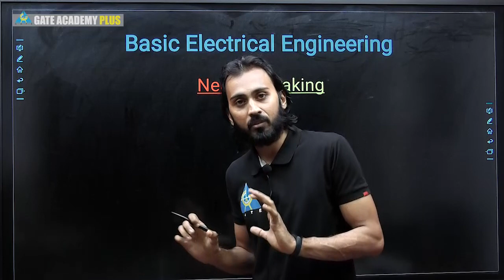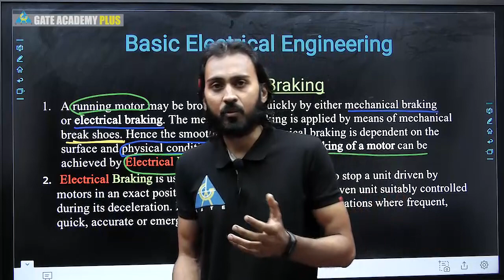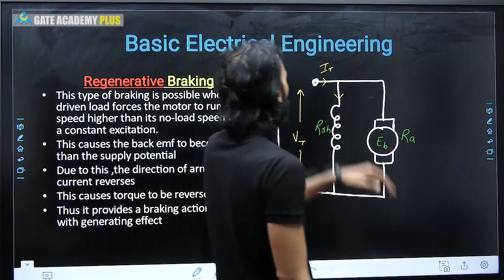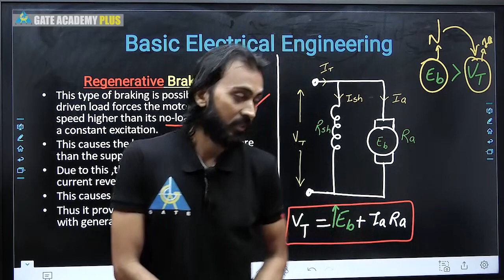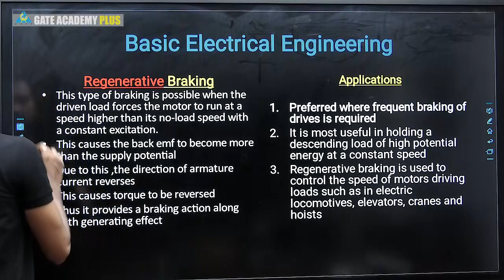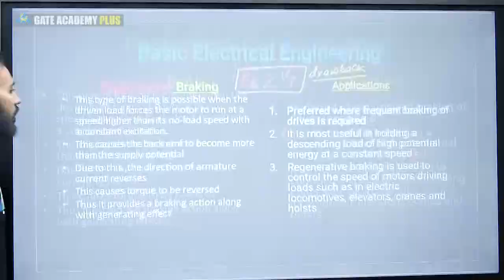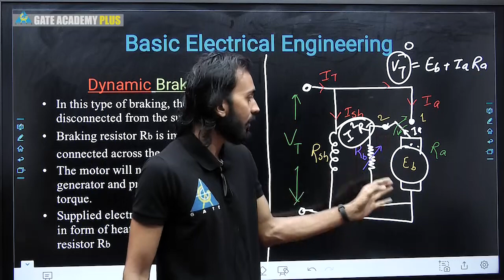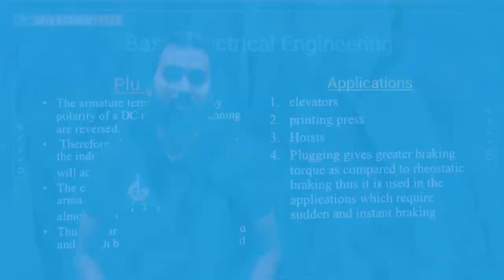Basic Electrical Engineering | Module 5 | Braking in DC Motor | Lecture 53